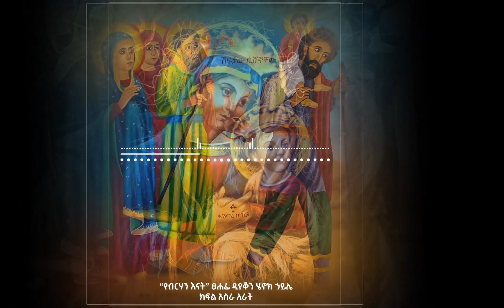የፍጥረት ናፍቆት | ዲያቆን ሄኖክ ኃይሌ | የብርሃን እናት የመፅሐፍ ትረካ ክፍል 14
🌟ይህ በእመቤታችን ቅድስት ድንግል ማርያም ላይ ትኩረቱን ያረገው "የብርሀን እናት" የተሰኘው የዲያቆን ሄኖክ ኃይሌ መፅሐፍ ትረካ ክፍል 14 ነው።

👉ፅሐፊ ዲያቆን ሄኖክ ኃይሌ
👉ተራኪ ፍራኦል ወርቅነህ

🌟This is part 14 of Deacon Henok Haile's book, "Yebirhan Enat", which focuses on the Holy Virgin Mary.

👉Author Deacon Henok Haile
👉Narrator Fraol Workneh